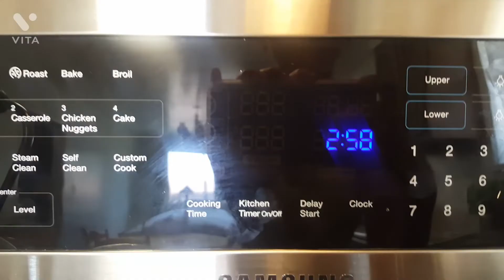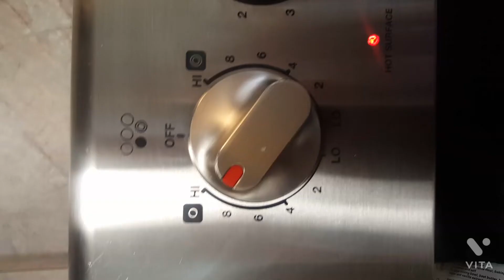How To Make Tanghulu (Without Corn Syrup) -|- The Ultimate ASMR food!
Today we're making tanghulu which is basically the ultimate ASMR food!